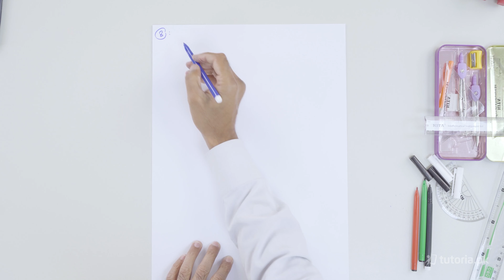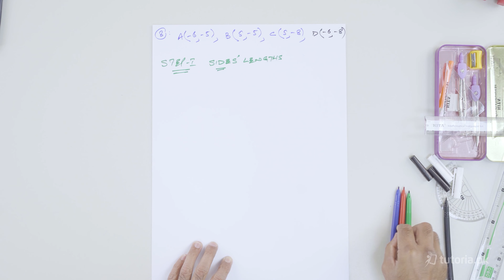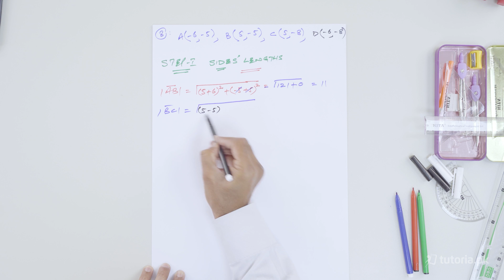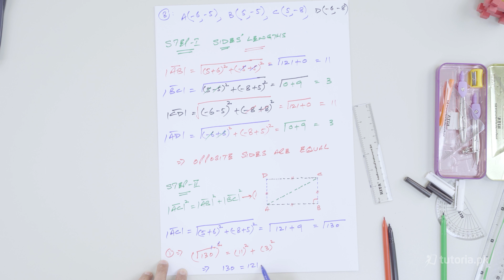Maths Class 9 | Chapter 9 | Topic 17 | Exercise 9.2 | Question 8 | in urdu | tutoria.pk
Learn the Introduction to Coordinate Geometry of class 9 here!

This covers everything you need to know about Introduction to Coordinate Geometry, Distance Formula and Mid Point Formula ,Collinear and Non Collinear points.

In this video, you will study Maths Grade 9 Chapter 9 Topic 17 "Exercise 9.2 | Question 8" by instructor Asad Mehmood Raja.